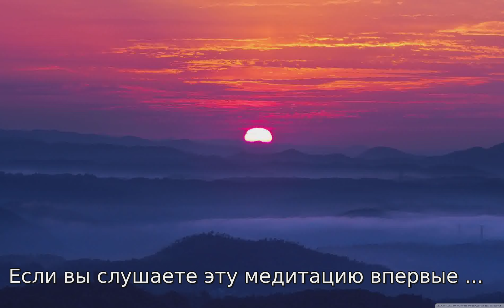Хасидская Медитация: раскрыть в себе внутреннего ребе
Эта хасидская медитация поможет вам войти в контакт с собственной глубинной через соединение с внутренним ребе.